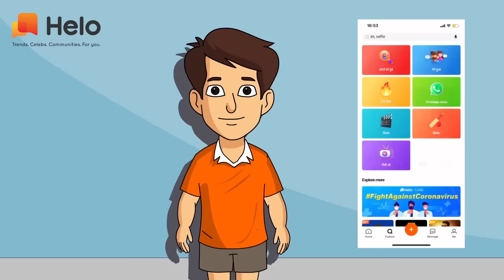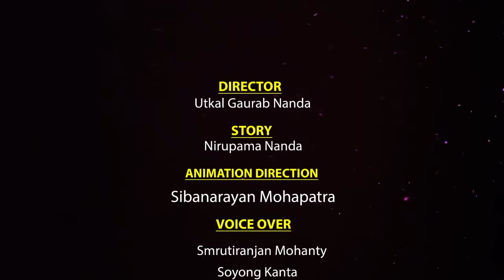Natia Comedy part 60 || Gandu Family || Utkal cartoon world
Natia Comedy part 60 || Gandu Family